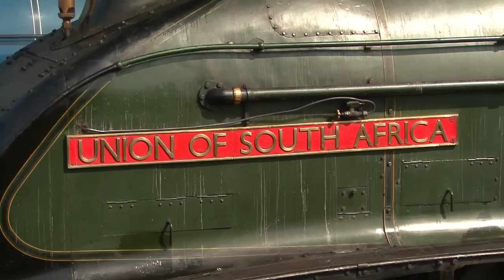Barrow Hill Steam Gala (Friday 3rd April 2009) - A1, A2, A4, K1, N7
Clip features the following engines: A1 No. 60163 'Tornado', A2 No. 60532 'Blue Peter', A4s No. 60007 'Sir Nigel Gresley' and No. 60009 'Union of South Africa', K1 No. 62005, N7 No. 69621